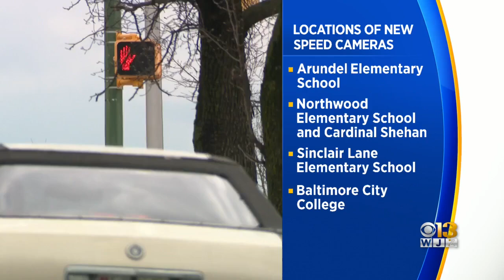New school zone speed cameras in Baltimore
WJZ: New automated speed cameras in school zones, the Baltimore City Department of Transportation has announced.